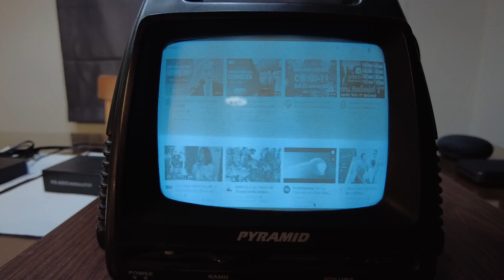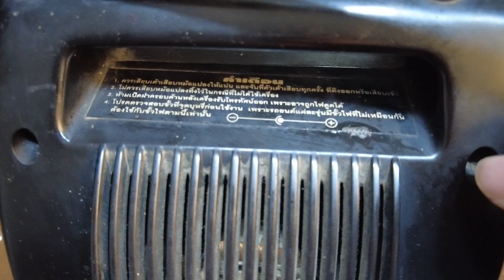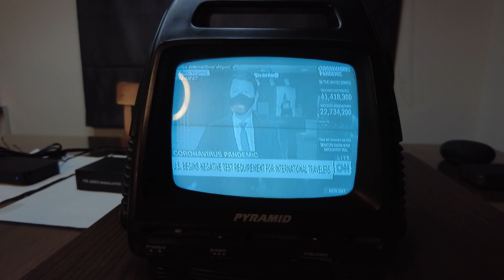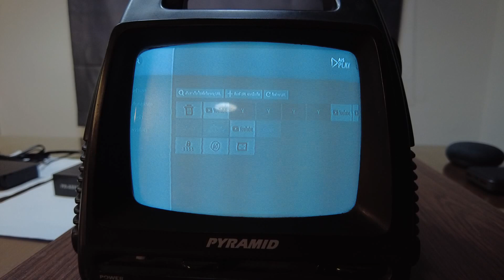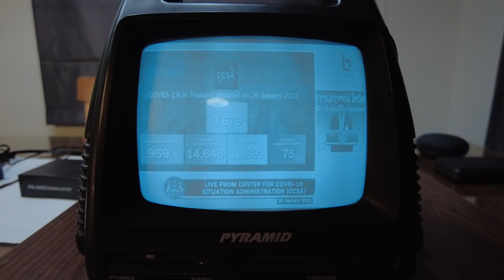[Review]อารมณ์ดูทีวีขาว-ดำ มันรู้สึกยังไง? ทีวีขาว-ดำ มาปี 2022 จะยังดูอะไรได้บ้าง?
รีวิว ทีวี แฟมิลี่ พีระมิด (Family Pyramid) พ.ศ.2538 ในปี พ.ศ.2564
รู้จักทีวีขาวดำ ภาพเสียงที่ได้ จากระบบ อนาล็อก จะเป็นอย่างไร
คลาสสิค ? เรโทร ? วินเทจ ? แค่ไหน สมัยก่อนเป็นจอไม่รุ่นที่ดูทีวีในรถได้
จะยังดู YOUTUBE, NETFLIX, CNN, NHK ช่องทีวีติจิตอลได้ไหม ???

โฆษณา TVC แฟมิลี่ ทีวีเล็ก รุ่นอื่นๆ

จริงๆทีวีของคนไทยไม่ได้มีแค่ ธานินทร์ ยี่ห้อเดียว!!! Distar Goldstar(LG)
ก่อนกาลพลาสมา LED LCD QLED OLED

สาระ คือ ในโลกเรามีตัวแปลงสัญญาณ 2 แบบ A2D คือ Analog to Digital หรือ D2A(DAC) Digital to Analog Converter